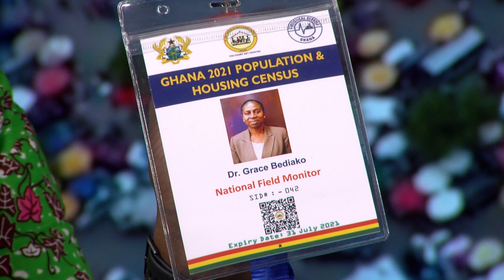Dr. Grace Bediako: Exercise key to Ghana's planning - The Pulse on Joy News (25-6-21)